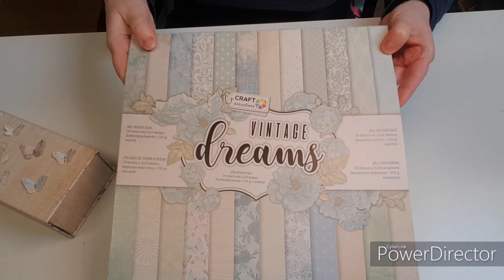Boîte recyclée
Coucou,
Voici une boîte que j'ai entièrement démonté pour pouvoir la redécorer.
Et oui, vous connaissez mon amour pour les boîtes.
C'est très simple et ça permet de réutiliser des choses destinées à la poubelle et surtout ça ne coûte rien sauf le plaisir de vous amuser..